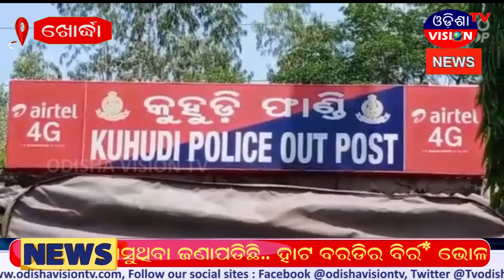ସ୍ୱାମୀର ସ୍ତ୍ରୀ ଉପରେ ନିର୍ଯ୍ୟାତନା || Khordha || 06.11.2020 || Odisha Vision Tv